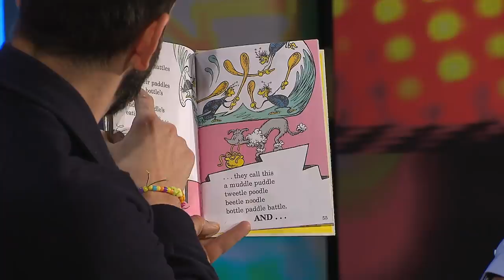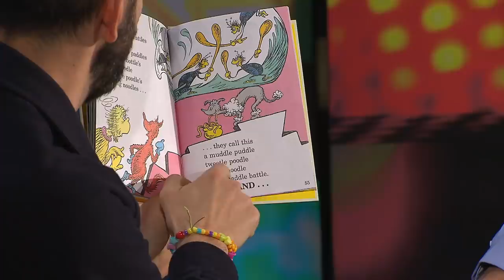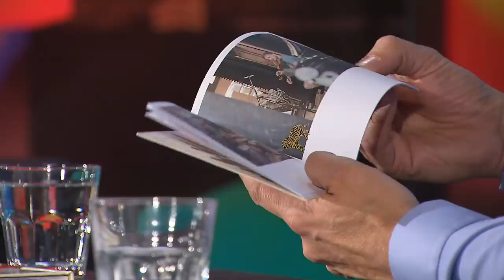2. Petr Vaněk (9. 11. 2021, Malostranská beseda) - 7 pádů HD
Hosté: 1. Emanuele Ridi, 2. Petr Vaněk, 3. Petr Sís, 4. Mirai Navrátil